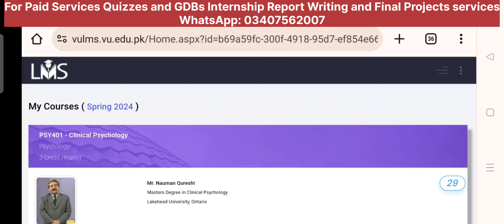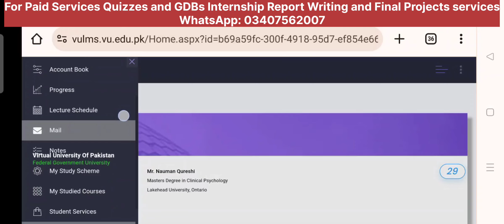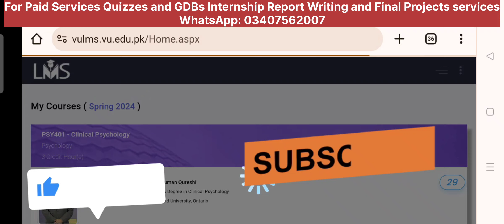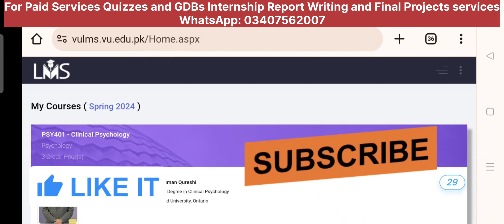How to enroll in VU Summer Semester 2024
Your Quires:
Welcome to the solution video about summer semester 2024, in this video i briefly explain about vu summer semester 2024.

Note: 🚨 (Es Community mn just Admin ko ap ka WhatsApp number show hoga, bki members k numbers, dusry members ko show nahi hon gy) So Join kren

Join WhatsApp Community 👇
Clinical Internship (PSYi619)

Internship Report Writing Assignment 3 || Complete Guidelines || How to Final Internship Report

assignment,psy619 final project assignment 1 spring 2023
final year project
preparation for final term
final term paper
psy619 final project complete details
final year project ideas
cs619 final project
final project cs619
psy619 final project
vu final project cs619
final project vu
final project list
how to do final project
psychology final project guidelines
psy619 internship report writing assignment 4
assignment 1
cs619 final year project
PSY101 Assignment 1 (Spring 2024)
PSY401 Assignment 1 (Spring 2024)
PSY403 Assignment 1 (Spring 2024)
PSY404 Assignment 1 (Spring 2024)
PSY405 Assignment 1 (Spring 2024)
PSY406 Assignment 1 (Spring 2024)
PSY407 Assignment 1 (Spring 2024)
PSY408 Assignment 1 (Spring 2024)
PSY409 Assignment 1 (Spring 2024)
PSY502 Assignment 1 (Spring 2024)
PSY504 Assignment 1 (Spring 2024)
PSY510 Assignment 1 (Spring 2024)
PSY511 Assignment 1 (Spring 2024)
PSY512 Assignment 1 (Spring 2024)
PSY513 Assignment 1 (Spring 2024)
PSY514 Assignment 1 (Spring 2024)
PSY610 Assignment 1 (Spring 2024)
PSY631 Assignment 1 (Spring 2024)
PSY632 Assignment 1 (Spring 2024)
PSY619 final project psychology
Psychology final project ideas
Master's project in psychology
Research project in psychology
Thesis writing in psychology
PSY619 final project topics
Developing a research question in psychology
Literature review for psychology projects
Research methods in psychology
Data analysis for psychology projects
APA style for research papers
Presenting research findings in psychology
Defending your psychology thesis
Qualitative vs. quantitative research methods (if applicable)